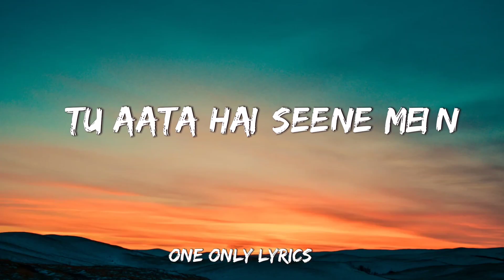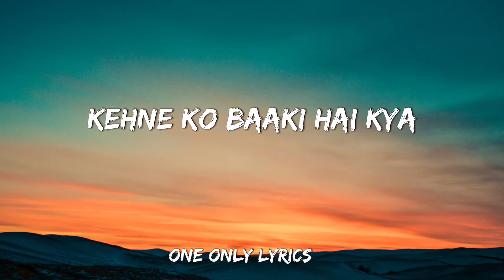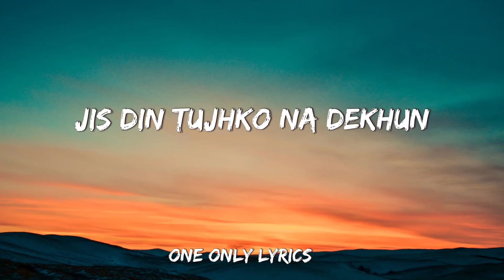Kaun Tujhe (Lyrics) | Palak Muchhal,Manoj Muntashir | Amaal Mallik | Sushant,Disha | One Only Lyrics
Hawa Ke Jaise Chalta Hai Tu
Main Ret Jaisi Udti Hoon
Kaun Tujhe Yun Pyar Karega
Jaise Main Karti Hoon

Meri Nazar Ka Safar
Tujhpe Hi Aake Ruke
Kehne Ko Baaki Hai Kya
Kehna Tha Jo Keh Chuke

Meri Nigahein Hain
Teri Nigahon Ki
Tujhe Khabar Kya Be-Khabar

Main Tujhse Hi Chhup Chhup Kar
Teri Aankhen Padhti Hoon
Kaun Tujhe Yun Pyaar Karega

Tu Jo Mujhe Aa Mila
Sapne Hue Sarphire
Haathon Mein Aate Nahi
Udte Hain Lamhein Mere

Meri Hasi Tujhse
Meri Khushi Tujhse
Tujhe Khabar Kya Be-Kadar

Jis Din Tujhko Na Dekhun
Pagal Pagal Phirti Hoon
Kon Tujhe Yun Pyar Karega

00:00 Review  2:00 romantic  4:01 And

I Hope You Guys Enjoy! Thanks For Waching!